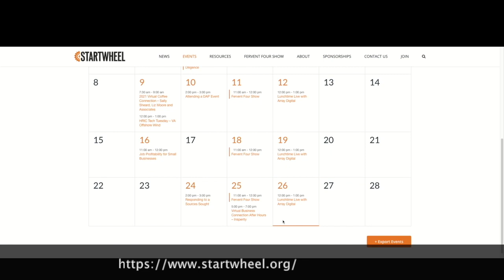Scott’s journey to the Hampton Roads region and early experiences with entrepreneurship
Hear hosts Tim Ryan and Zack Miller chat with Scott Janney, Founder at Magazine Jukebox. In this clip, the three will discuss Scott’s journey to the Hampton Roads region and early experiences with entrepreneurship.

The Fervent Four Show Episode 60 with Scott Janney

It's inevitable that Founders will hit a roadblock when building a startup, but how can they overcome that big obstacle in the way?

Scott Janney knows firsthand how to navigate these challenges that all Founders face. Scott has a wealth of experience running successful businesses and creating loyal employees and customers along the way. He is the co-owner of several insurance & financial enterprises and co-founder and CEO of Magazine Jukebox, a digital magazine rack for commercial spaces.

This week hosts Tim Ryan and Zack Miller sit down with Scott Janney, Co-founder and CEO of Magazine Jukebox, to discuss overcoming hardships in startup building, how to get business traction from around the globe, and what to expect when taking your business mobile.

Show notes:

0:00 Start

About Scott Janney and Magazine Jukebox

“Scott knows firsthand how to run a successful business and create loyal employees and customers. Entrepreneurship runs in his bloodline, driving him to build, modernize, and expand multiple thriving businesses. His career in running successful business start-ups, is proof of his excellent marketing and sales chops. Scott is the co-owner of several insurance & financial enterprises and as CEO of Magazine Jukebox, he works to bring cutting-edge infotainment into businesses around the nation so that they, too, can create droves of loyal employees and customers.

Magazine Jukebox is a digital magazine rack for commercial spaces (Hotels, Gyms, Coffee shops, Airports, Dr. Offices, car dealerships etc). Magazine Jukebox’s innovative technology allows customers to scan a unique QR Code (no app to download, or form to fill out) and—voila! They get location-based access to a wide range of magazines.”